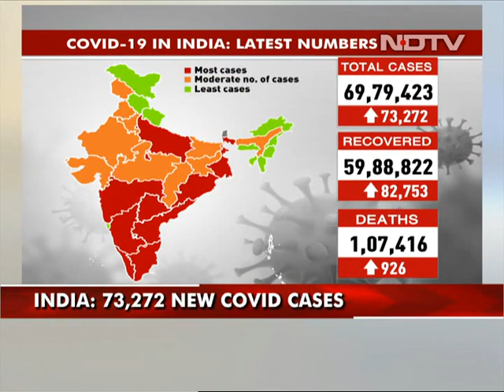73,272 Covid Infections, 926 Deaths In A Day; Over 69.7 Lakh Cases So Far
India's COVID-19 tally inched closer to the 70-lakh mark as the country reported 73,272 new cases of coronavirus and 926 deaths in the last 24 hours, shows the Health Ministry data released this morning. A total of 82,753 people also successfully fought off the viral disease and were discharged in this period. India's recovery rate increased marginally to 85.8 per cent, death rate stood steady at 1.5 per cent and daily positivity rate increased marginally to 6.3 per cent as more than 11.6 lakh tests were conducted in the last 24 hours. As per the government's "test, track and treat" policy more than 8.5 crore tests have been conducted in India till now, the Health Ministry tweeted.